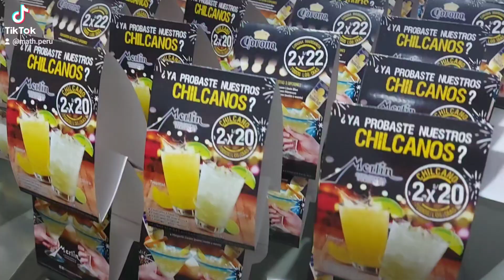PUBLICIDAD SOBRE MESA👉 📲964096078 ó Whatsapp ✨ Para Restaurantes, pollerias, cevicherias, etc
✅Impresión full color
✅Material folkote, armado triangular
✅ Realizamos envíos a provincia